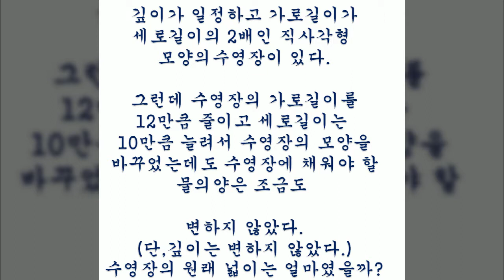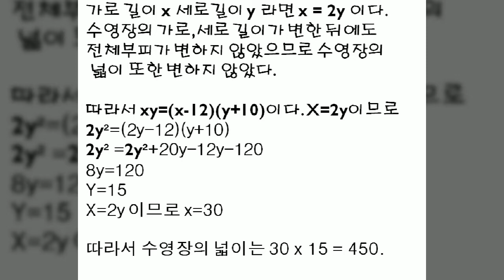IQ TEST IQ 테스트 IQ 148이상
IQ테스트 수리퍼즐
멘사회원들이 푸는 문제라고합니다.